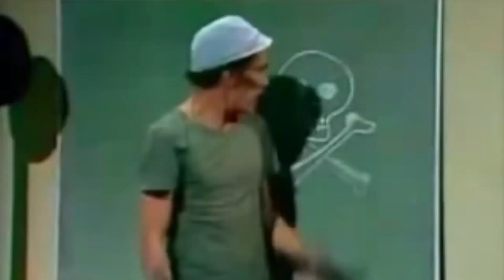😂MEME APARATO EXPLOSIVO JOSÉ ESTÉVEZ😉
Observen la reacción del detective privado Fernando Fernández cuando en la transmisión del Juicio contra el productor musical Raphy Pina, el Periodista José Estévez  se equivoca y en ves de decir que a Pina le pondrían un artefacto electrónico, dice que le van a poner un artefacto explosivo.

La reacción del detective privado Fernando Fernández en la transmisión en vivo en su canal, vale un millón de dólares.